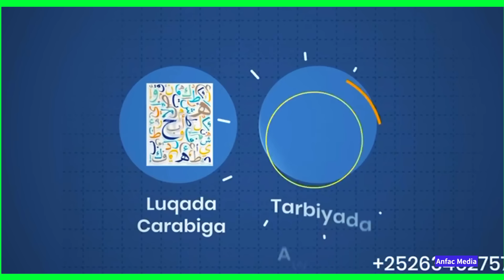Daawo israaiil Oo Eeday Muuqaalkii Yaxye SInwar ka Duubeen Iyo Xog Cusub Qaabka Oogudhici Wayday isr